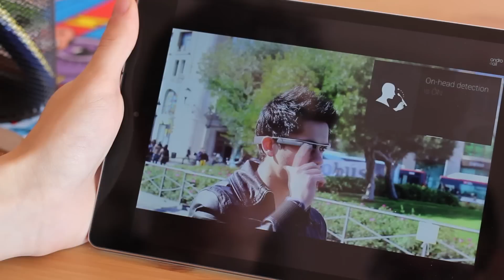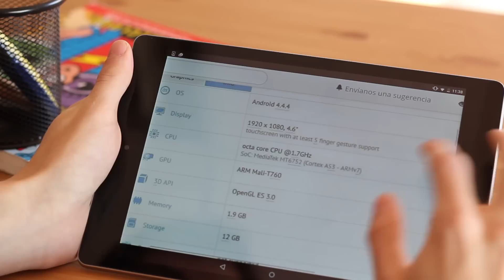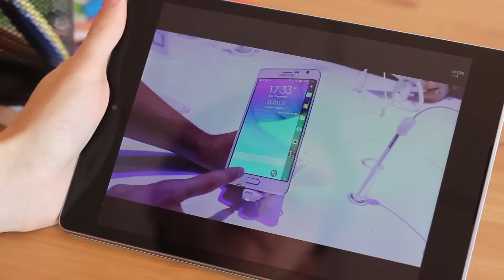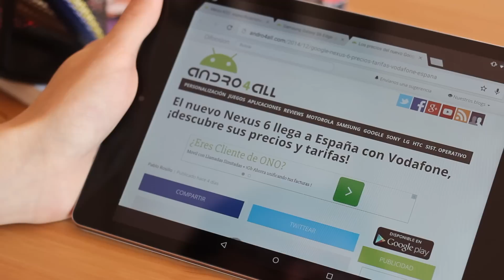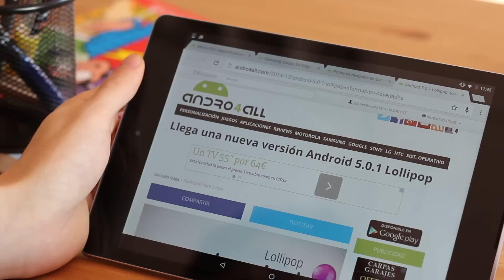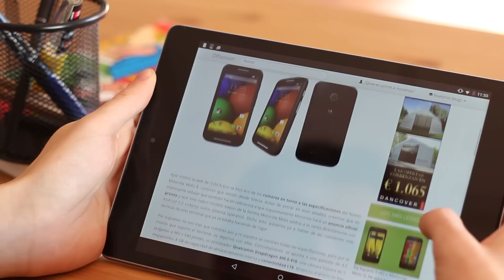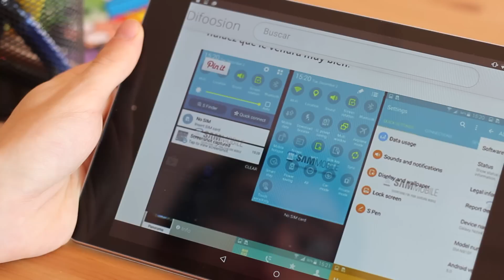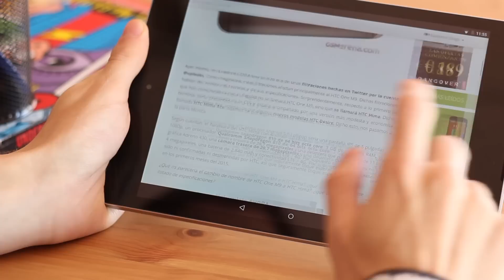Noticias Android: Samsung Galaxy S6, HTC Hima, el Nexus 6 llega a España y mucho más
Noticias de la semana:

2015 puede ser el año de Google Glass, ¿Intel y una mejor batería al rescate?

El nuevo Nexus 6 llega a España con Vodafone, ¡descubre sus precios y tarifas!

Samsung despide a tres ejecutivos después de los malos resultados del Galaxy S5

El gigante Huawei Ascend Mate 7 aterriza en España de la mano de El Corte Inglés

Primeras imágenes de Android 5.0 Lollipop en un Samsung Galaxy Note 4